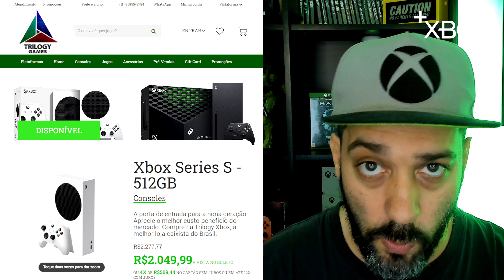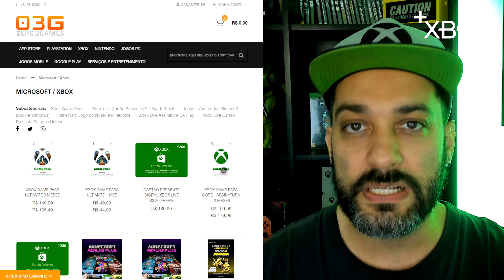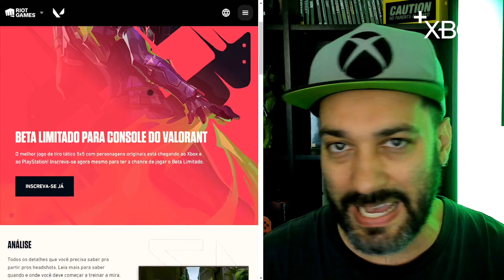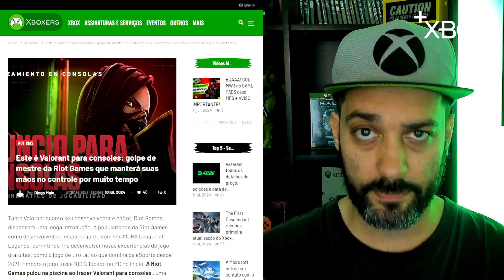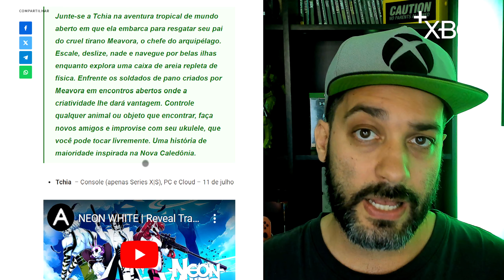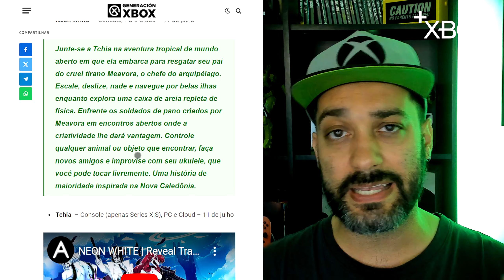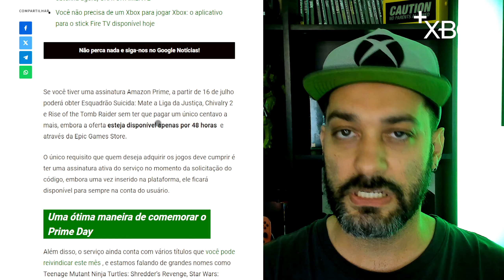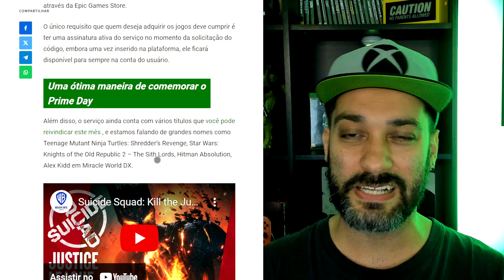NOVOS JOGOS no GAME PASS | JOGOS GRÁTIS AGORA no XBOX, JOGOS GRÁTIS no PC e MAIS!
Se liga por que hoje no seu +Xbox News vamos falar de jogos grátis no seu Xbox, novos jogos no seu Game Pass e ainda tem jogos grátis no seu PC. Realmente tem muitos jogos disponíveis para você se divertir. Confira tudo isso no seu Mais Xbox.

Não se esqueça de deixar o seu LIKE e caso ainda não seja um inscrito aqui do canal, BORA SE INSCREVERRRRR!

00:00 Abertura
01:15 Xbox Barato
02:18 Conversão Game Pass
04:33 Jogos Grátis
06:51 Jogos Game Pass
08:58 Jogos Grátis PC

Vem jogar com a gente:
Gamertag: DinhoPlayer